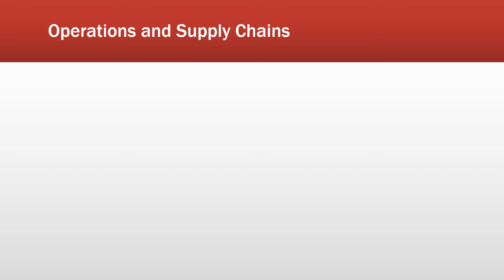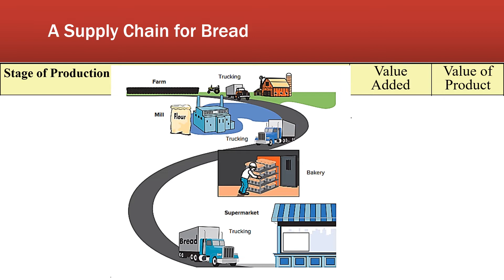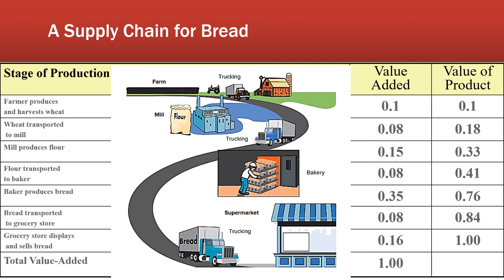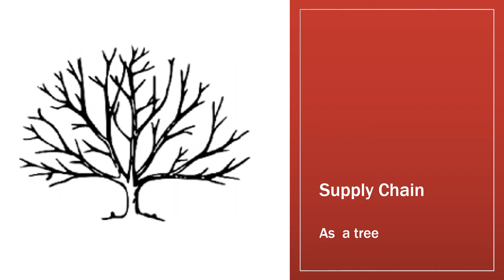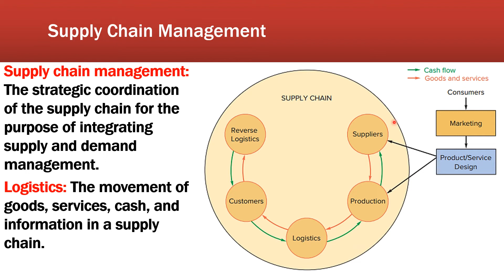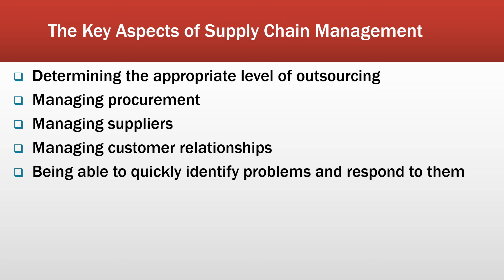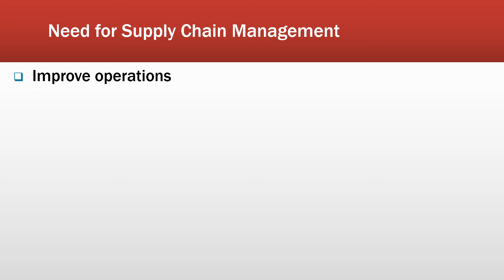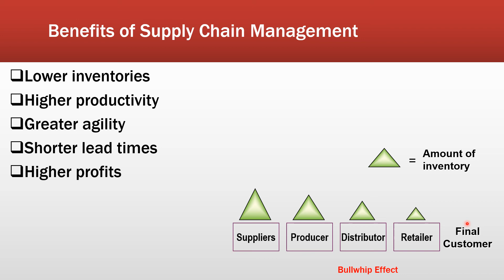Supply Chain Management || إدارة سلاسل الإمداد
Operations and Supply Chain
Supply Chain of Bread
Need for Supply Chain Management
The Key Aspects of Supply Chain Management
Benefits of Supply Chain Management